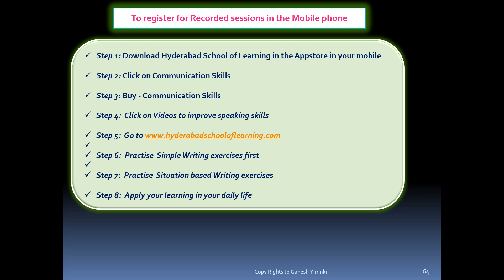Spoken English Present Situation Video 16